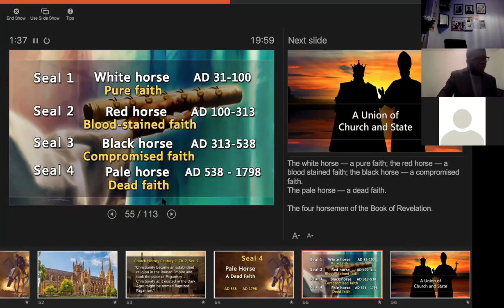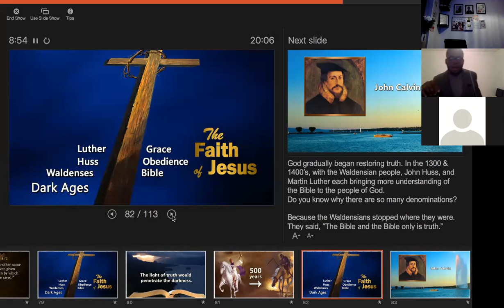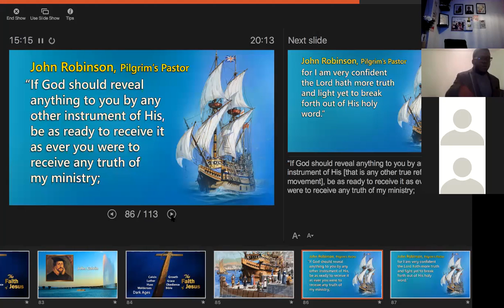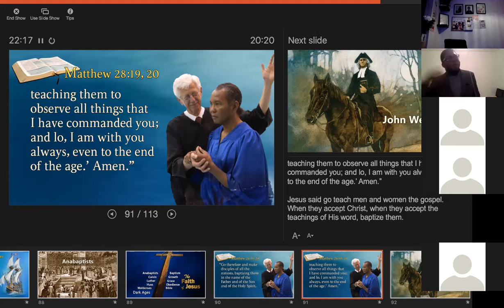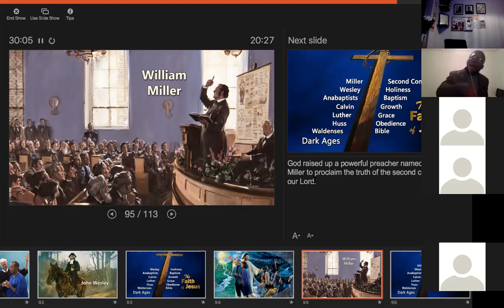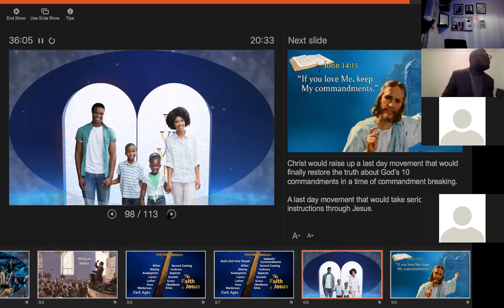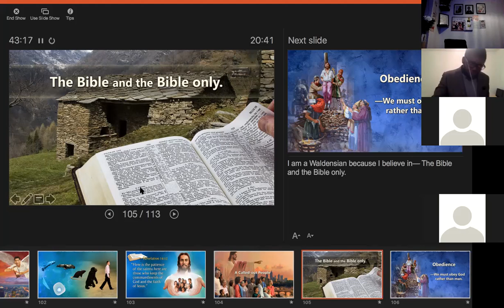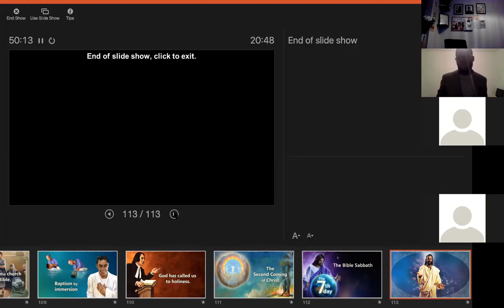Why So Many Churches 4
Pastor Amos Mitchell